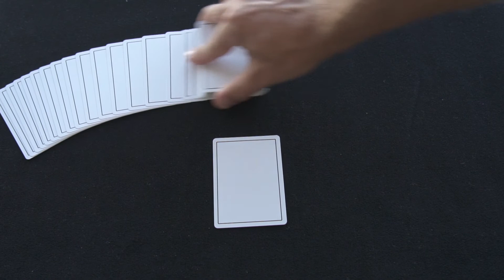NOC Out - White